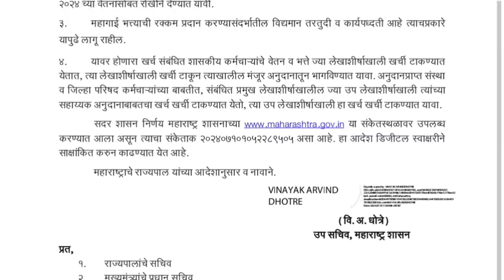राज्य कर्मचारी महागाई भत्ता 50% आनंदाची मोठी बातमी | DA 50% latest news | शासन निर्णय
राज्य कर्मचारी महागाई भत्ता 50% आनंदाची मोठी बातमी | DA 50% latest news

राज्य कर्मचारी आत्ताची सर्वात मोठी बातमी | Maharashtra Government Employee | Good News

राज्य कर्मचारी अत्यंत महत्त्वाची बातमी | Maharashtra Government Employee |

राज्य कर्मचारी जुलै वेतन संदर्भात शासन परिपत्रक अत्यंत महत्त्वाची बातमी | Payment increment |

राज्य कर्मचारी अत्यंत महत्त्वाची बातमी | महत्त्वाचा शासन आदेश | आनंदाची मोठी बातमी

राज्य कर्मचारी महागाई भत्ता वाढ अत्यंत महत्त्वाची बातमी

राज्य कर्मचारी जुलै वेतन संदर्भात आनंदाची मोठी बातमी..!

राज्य कर्मचारी वेतन | अत्यंत महत्त्वाची बातमी | महत्त्वाचे पत्र

आठवा वेतन आयोग | फिटमेंट फॅक्टर वाढणार | कर्मचारी पेंशनर्स महत्त्वाची बातमी

राज्य कर्मचारी अत्यंत महत्त्वाची बैठक | प्रलंबित मागण्या होणार पुर्ण | महागाई भत्ता

राज्य कर्मचारी अत्यंत महत्त्वाची बातमी | कर्मचाऱ्यांचा होणार फायदा | शासन आदेश निर्गमित

८ वा वेतन आयोग अत्यंत महत्त्वाची बातमी | 8th pay commission | सरकारी कर्मचारी पेंशनर्स Good News

सातवा वेतन आयोग पाचवा हप्ता

राज्य कर्मचारी आनंदाची मोठी बातमी

खुषखबर महागाई भत्ता वाढ अत्यंत महत्त्वाची बातमी..!

राज्य कर्मचारी अत्यंत महत्त्वाची बातमी | प्रलंबित मागणी | Retirement Age | rajy karmchari

राज्य कर्मचारी दिलासादायक मोठी बातमी | शासन निर्णय निर्गमित | आत्ताची सर्वात मोठी बातमी pension

राज्य कर्मचारी अत्यंत महत्त्वाची बातमी | आनंदाची मोठी बातमी | सातवा वेतन आयोग |

सातवा वेतन आयोग थकीत हप्ते अत्यंत महत्त्वाची बातमी..!

राज्य कर्मचारी पेंशनर्स मोठी खुषखबर...

सातवा वेतन आयोग थकबाकी मीळणार | राज्य कर्मचारी पेंशनर्स उर्वरित हप्ते या वेतनात | 7th pay commission

राज्य कर्मचारी पेंशनर्स वेतन व थकबाकी संदर्भात अत्यंत महत्त्वाची बातमी

महागाई भत्ता वाढ आनंदाची मोठी बातमी | DA 46% | सरकारी कर्मचारी पेंशन धारक | State Government Employe

महागाई भत्ता 4% वाढ..! राज्य कर्मचारी पेंशनर्स |DA राज्य कर्मचारी पेंशनर्स |Mahagai bhatta Good News

महागाई भत्ता वाढ आनंदाची मोठी बातमी | AICPI    आकडेवारी जाहीर | DA /DR मध्ये घसघशीत वाढ

Suggested videos
महंगाई भत्ता हो गया Final jan 2023
Shinde Government राज्य शासकीय अधिकारी व कर्मचाऱ्यांना 3% महागाई भत्ता | Marathi News

महागाई भत्ता
Dearness allowance
mahagai bhatta

Dearness allowance
mahagai bhatta
Dearness allowance
mahagai bhatta
 government resolution
government employee and pensioner related update
google education
employee pension